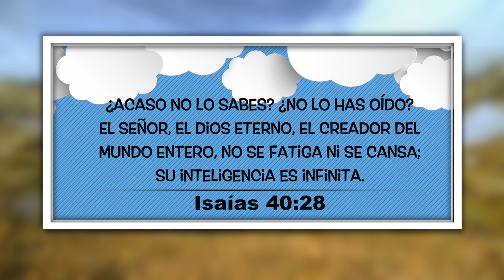10 ABRIL: " PARA SIEMPRE " Nuestro Pan Cotidiano PARA NIÑOS con Veronica Narvaez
10 ABRIL: " PARA SIEMPRE "  Nuestro Pan Cotidiano  PARA NIÑOS  con Veronica Narvaez